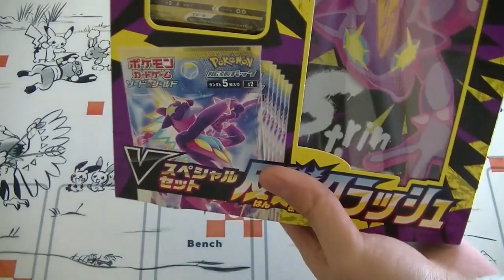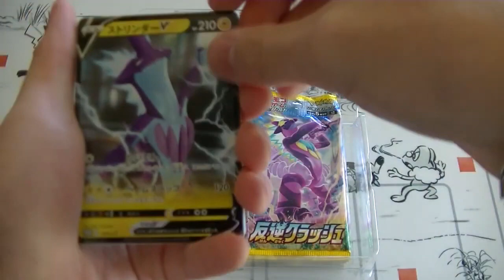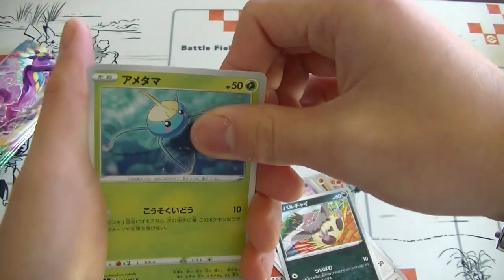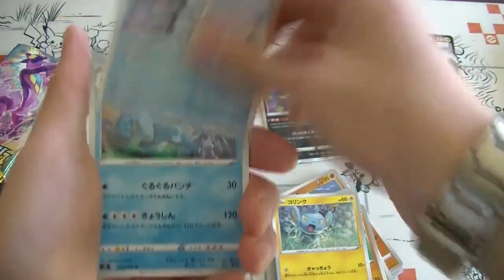ペンケース付きでお得？反逆クラッシュVスペシャルセットを紹介！